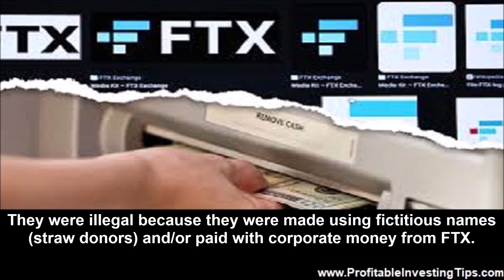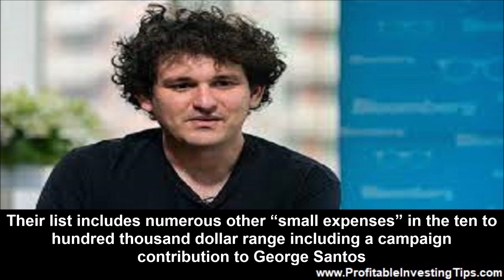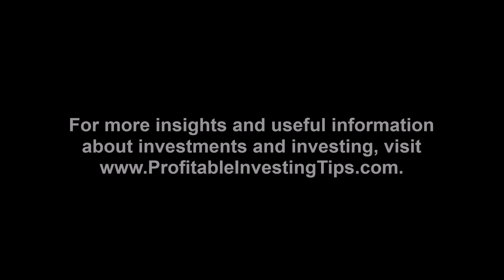Where Did the FTX Money Go?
At lot of people lost a lot of money in the FTX fiasco. $8 billion is the number generally quoted for how much was missing from FTX accounts. Where did the FTX money go?

At lot of people lost a lot of money in the FTX fiasco. $8 billion is the number generally quoted for how much was missing from FTX accounts. Where did the FTX money go? Certainly the collapse in value of the FTT token accounts for much of the loss. FTT peaked in value at $79.53 in September of 2021 and was trading at about $24 in the months before the collapse. It currently trades at $1.51. However, crypto and dollar assets with FTX amounted to much more. And much more was spent during the FTX heyday. Here is a glimpse of where all that money went.
Lawyers in FTX bankruptcy proceedings say that roughly $90 million of FTX assets went to campaign contributions. FTX is asking for the money back from the politicians who received these donations. Prosecutors are alleging that the bulk of these contributions were illegal. According to a Federal Court indictment, both Bankman-Fried and other FTX executives made more than three hundred separate donations. They were illegal because they were made using fictitious names (straw donors) and/or paid with corporate money from FTX. Bankman-Fried apparently wanted to avoid having such contributions reported as by him.
Bankman-Fried Real Estate Purchases
Reuters reported that FTX purchased more than $300 million in property in the Bahamas for Bankman-Fried himself, senior FTX staff, and Bankman-Fried’s parents. While some properties were allegedly set up for commercial use, the bulk of these were use by Bankman-Fried and others in the FTX upper echelons. His parents are allegedly trying to give back their Bahamas property.
The FTX Shopping List
The New York Times provides an FTX shopping list of how FTX spent its crypto money. It includes at $10 million investment in a “transparent news” startup which says it plans to return the money. FTX spent $135 million to name for 19 years the arena where the Miami Heat play. It has since been renamed. $96 million went to pay for rights to be the office crypto exchange partner for the League of Champions e-sports league. A $20 million investment went for the now famous “don’t be like Larry” ad that ran during the Super Bowl. $24.4 million went for “Ape In” NFT art. The last in the list of greater than $10 million expenditures went for a community bank in rural Washington State where Bankman-Fried stashed another $50 million in deposits. Their list includes numerous other “small expenses” in the ten to hundred thousand dollar range including a campaign contribution to George Santos who got his seat in Congress with a pack of lies and whose seat in Congress is therefore in jeopardy.
What Was Wrong with Spending FTX Company Money?
This gets down to the question of how much of the problem with FTX was stupidity and how much was fraud. Many businesses invest in other businesses. Many spend money to promote their businesses. When they cross the line to buying property, yachts, vacations and more for their employees, those expenses need to be declared in the taxes of the recipients. Contributions to political campaigns in order to obtain favors is unethical. Contributions with customer money is fraud.